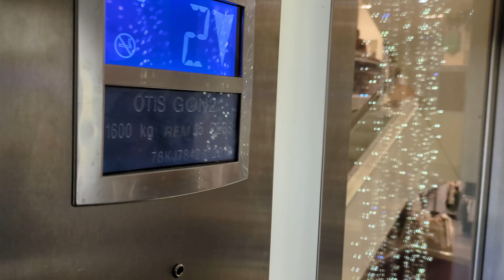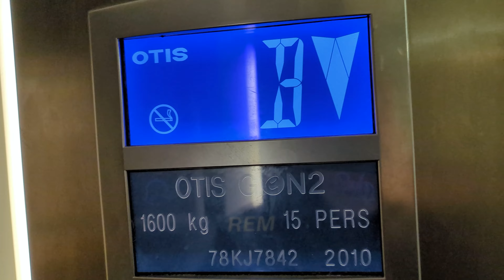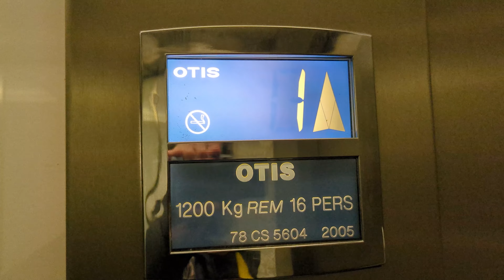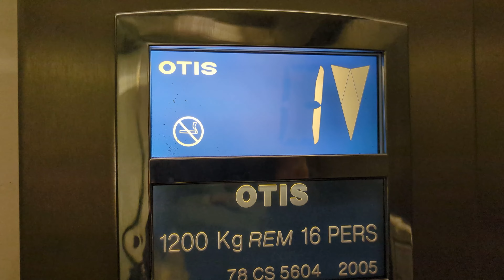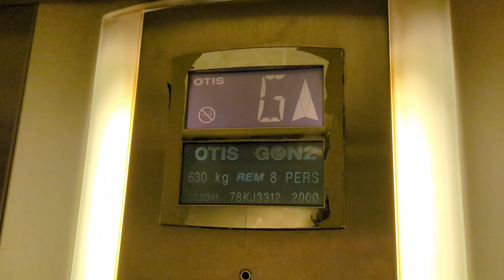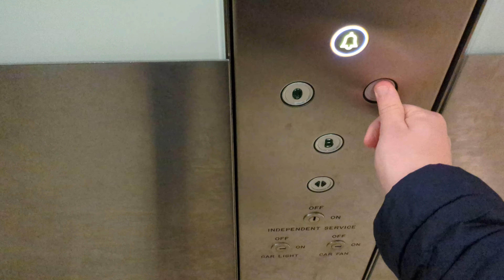Lifts at John Lewis and Partners in Reading + New Intro for Channel